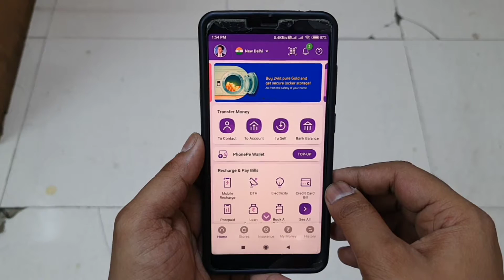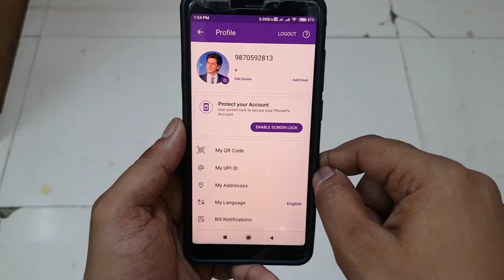How To Change Name In Phonepe